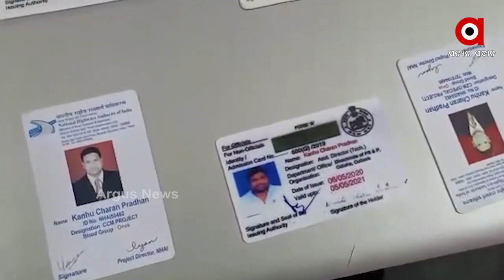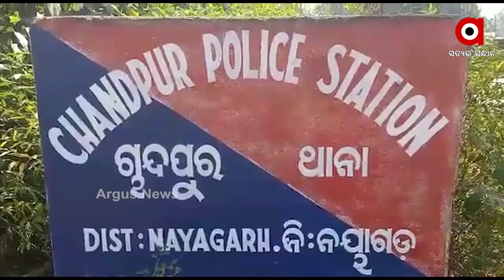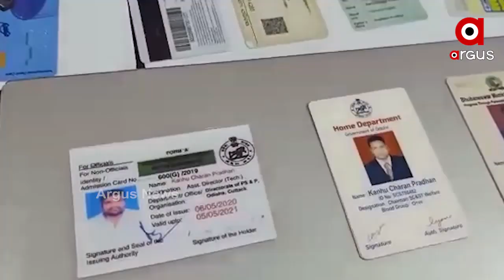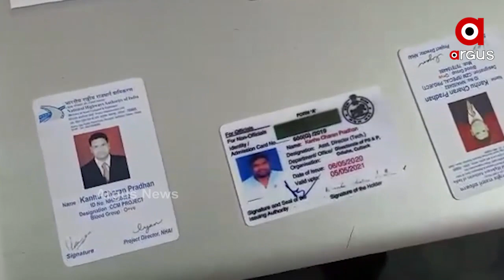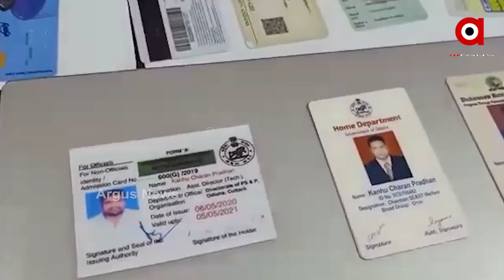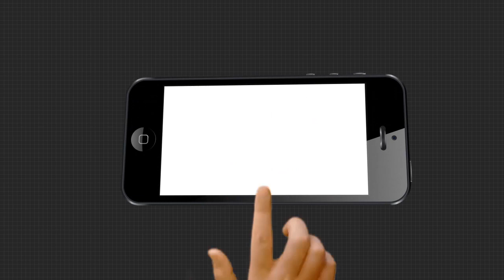ନୟାଗଡରେ ନକଲି ସଚିବ ଗିରଫ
ନୟାଗଡରେ ଖୋର୍ଦ୍ଧା ଟାଙ୍ଗି ଅଞ୍ଚଳର କାହ୍ନୁ ପ୍ରଧାନ ନିଜକୁ ବିଭିନ୍ନ ବିଭାଗର ସଚିବ ବୋଲି କହି ଲୋକଙ୍କୁ ଚୂନ ଲଗାଉଥିଲେ । ଚାକିରି, ଟ୍ରାନ୍ସଫର, ପ୍ରମୋସନ ଆଦି କରାଇଦେବା ବାହାନାରେ ସେ ଲୋକଙ୍କୁ ଚୂନ ଲଗାଉଥିଲେ ।ବିଜେଡିର ଛତ୍ରଛାୟା ତଳେ ରହି ଚଳାଇଥିଲେ କାରବାର । ତେବେ ନୟାଗଡ ଚାନ୍ଦପୁର ଥାନା ପୋଲିସ ତାଙ୍କୁ ଗିରଫ କରିଛି.